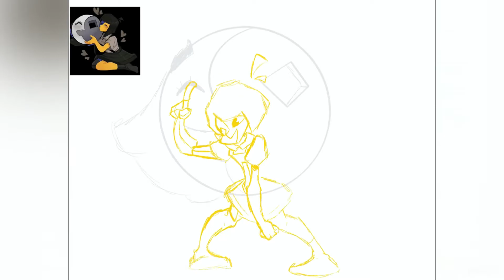Drawing ENA (Speedpaint)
This series is so weird and charming it’s great. I highly recommend checking it out on YouTube.